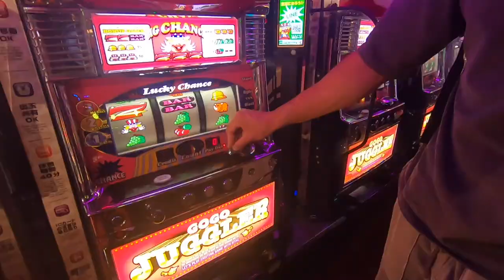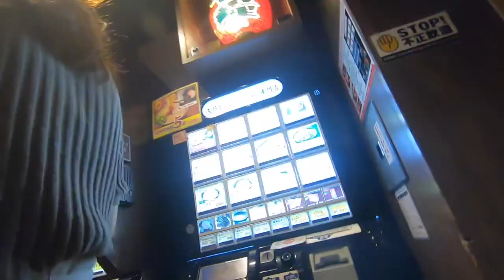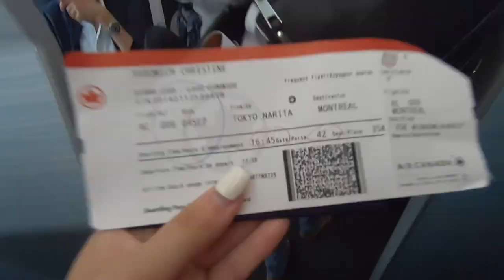Japan 2019 - Japan Short Vlog for memories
Be ready for the next Japan video detailing my whole trip! Top 10 things I did in Japan. Where else I visited! Number 1 foods to eat! And best places to hike!